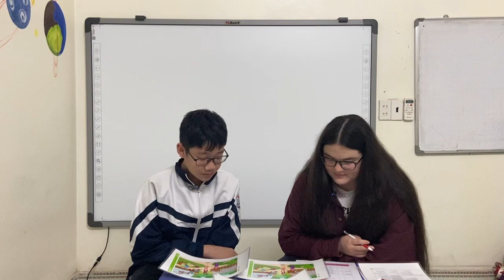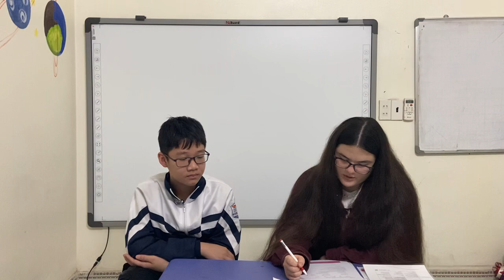Dopa2_Peter 2_BE5 test 1